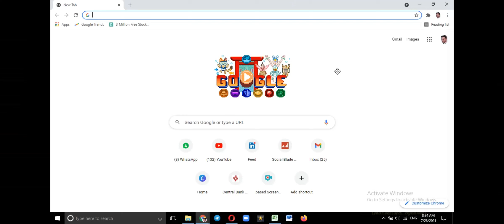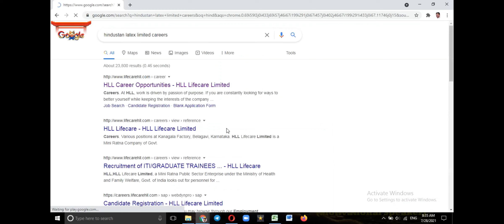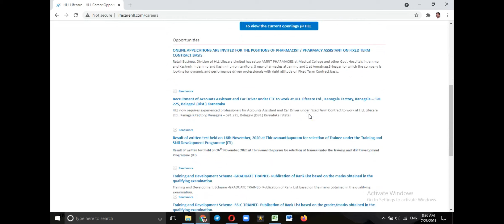Jobs in Hindustan Latex - Job in India - Latest Vacancies - Latest Requirements - New Jobs Vacancy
Jobs in Vijay Sales | Vijay Sales Jobs | Direct Company Jobs | Jobs in India | Jobs in Companies

rajan chaudhary
jobs nearby
jobs near me
today job
jobs toda